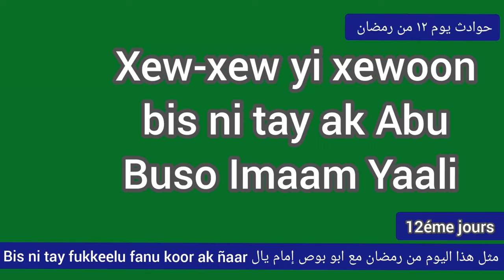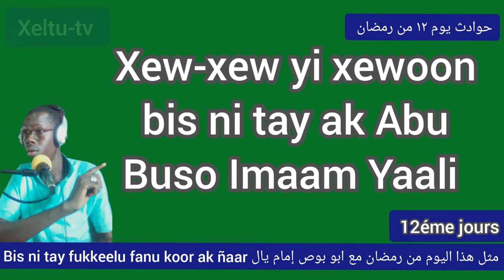Bis ni tay fukkeelu fanu koor ak ñaar ak Abu Buso Imaam Yaali 12éme jours .